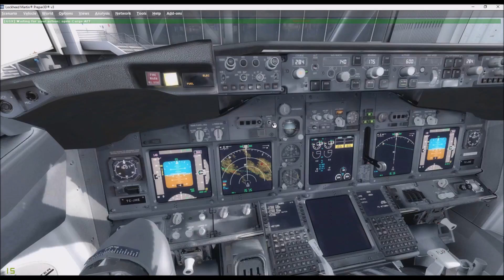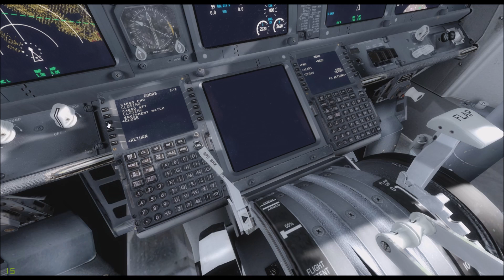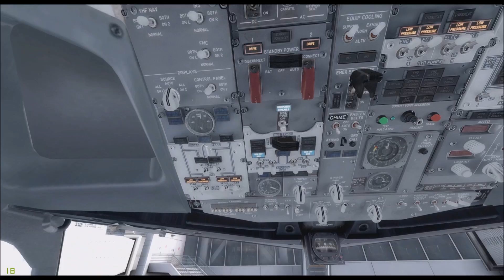P3D Turkish 737 Descent and approach KSFO prt 3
PMDG 737-800 NGX Turkish Air on descent and approach to ILS28L KSFO... Missed approach and manual reland.